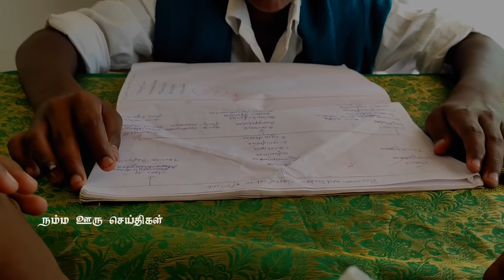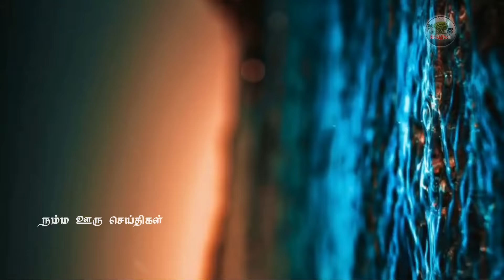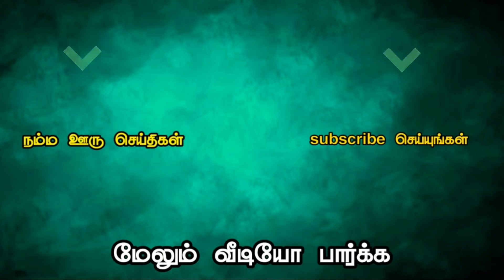அரசியலில் திடீர் திருப்பம் | கண்கலங்கிய காண்டாமிருகம்